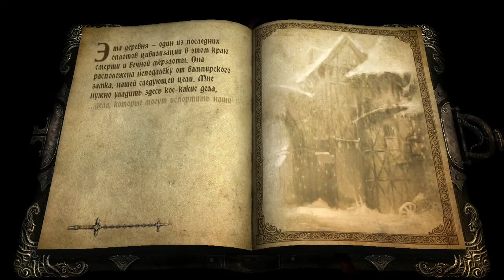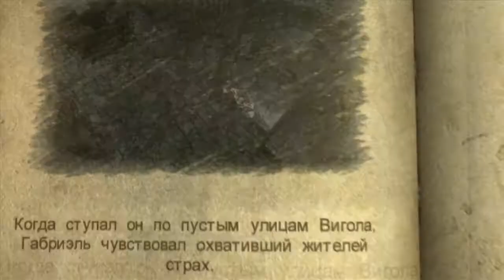Castlevania: Lords of Shadow - Часть 20 [Деревня Вигол]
Прохождение Castlevania: Lords of Shadow на XBOX 360.